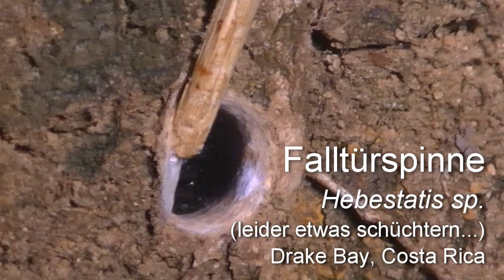Spinnentiere im Regenwald Cosa Ricas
Eine kleine Zusammenstellung von selbstgefilmten Arachniden aus der Gegend von Drake Bay, Osa Peninsula, Costa Rica